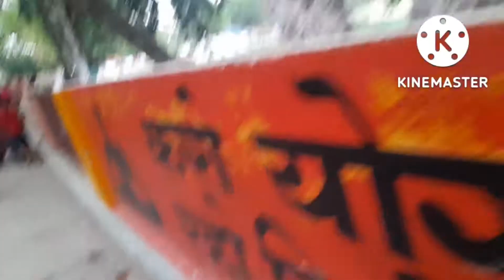बच्चो के साथ घूमने निकल पडे.